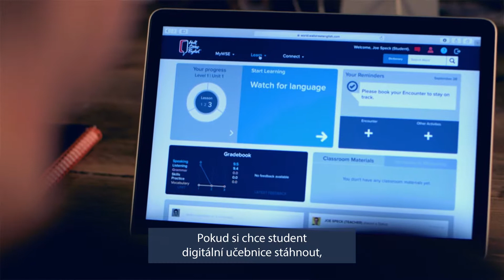Wall Street English CZ - What are the Digital Books?